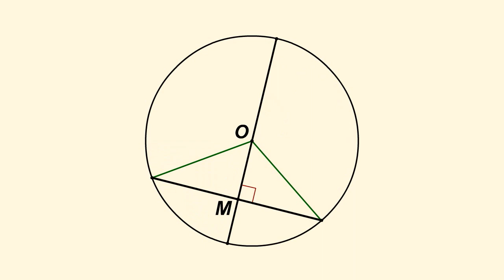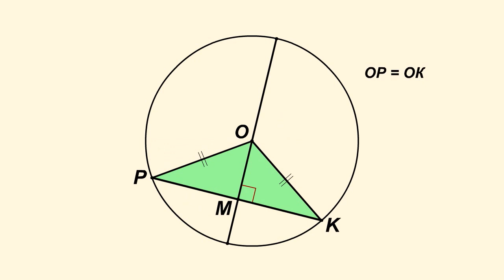Теорема о диаметре, перпендикулярном хорде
Теорема о равнобедренном треугольнике имеет непосредствен­ное отношение к свойствам окружности. Ведь любую хорду окружности можно рассматривать как основание равнобедренного тре­угольника, противоположная вершина которого расположена в центре окружности. Этот прием часто используется при доказатель­стве различных свойств окружности и решении задач.

Свойство хорд окружности можно сформулировать так: «Перпендикуляр, опущенный из центра окружности на хорду этой окружности, делит хорду пополам».

Это же можно выразить несколько иначе: «Диаметр окружности, перпендикулярный хорде, делит эту хорду пополам».

Рассмотрим тре­угольник OPK, где PK — некоторая хорда окружности, а О — центр.

Этот треугольник равнобедренный: OP = OK. Теперь мы мо­жем воспользоваться свойством равнобедренных треугольников, по которому медиана, биссектриса и высота, проведенные к основа­нию, совпадают. Значит, перпендикуляр, опущенный из вершины О на PK, делит PK пополам.